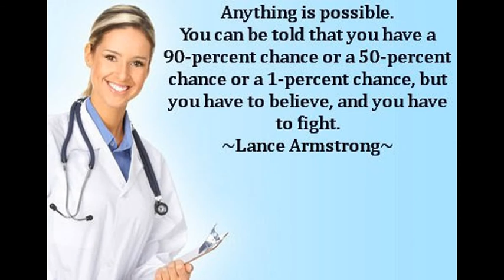texas mesothelioma attorneys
Mesothelioma is a rare, incurable cancer that can take a physical, financial and emotional toll on you and your family. If you or someone you love has been diagnosed with mesothelioma, you’ll face many challenges, but you don’t have to face them alone. You didn’t deserve this disease, and you may be entitled to compensation for your pain and suffering. The attorneys at Sokolove Law are here to help you file a mesothelioma lawsuit.